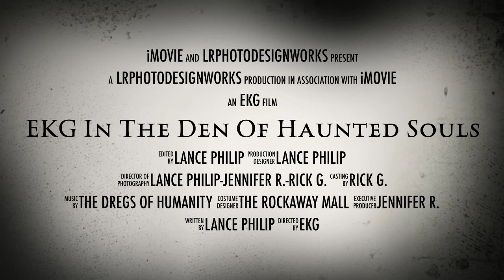EKG In The Den Of Haunted Souls Movie Trailer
Here's movie trailer I made with iMovie. It is based off of our previous investigations. I hope you enjoy watching it just as much I enjoyed making it. Look for a full length episode coming soon.